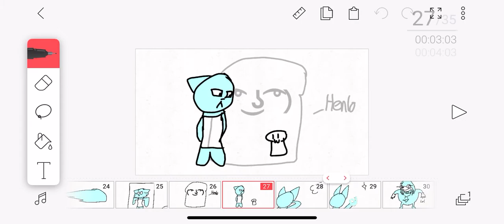Cringe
Oh mah gawd